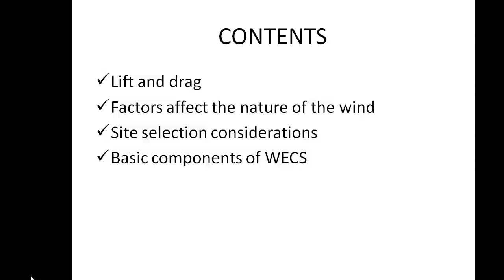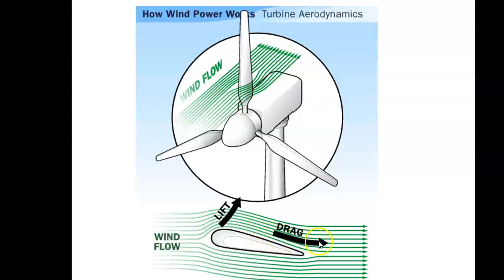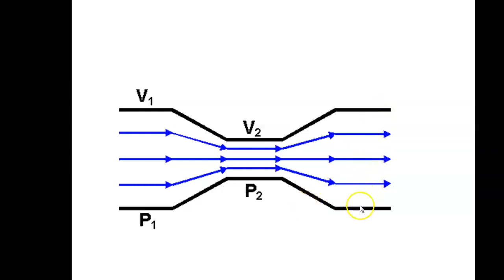Lift & Drag forces in Wind Turbines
My previous channel Radio ism was deleted. so give your support.